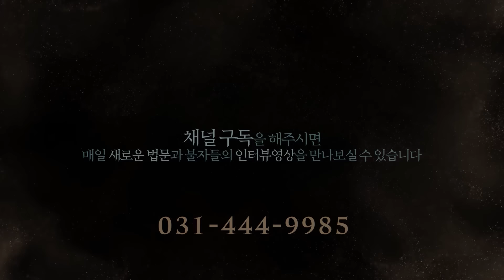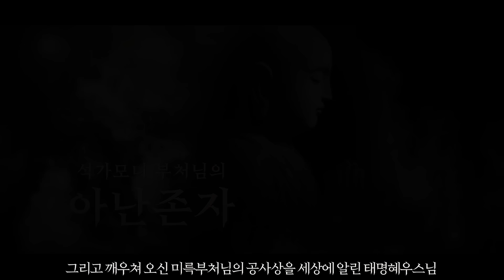140부 미륵부처님께 수계받은 거사 사후에 바로 용화세계로 왕생한 실화 용화미륵부처님 법문 240324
윤회가  안되기 때문에 죽으면 다 무상하게 사라지는 불쌍한 중생을 위해서
사바세계에 자비하신 미륵부처님께서  깨우친 공사상과 연기법을
갖으시고 사바세계에 오신 것입니다
사바세계에 오신 생불 용화미륵부처님은 깨우쳐서 오신 부처님이시기때문에
몸에는 광명의 빛이 나와 하루 24시간 방광을 하십니다

사바세계에 생불 용화미륵부처님께서 오셔서  처음 설하신 법문이 윤회는 없다입니다

자기네 같은 조계종 중이 윤회가 없다고 하니 맞다,
참 공부 잘하고 훌륭하다고 박수를 치는데
이 무슨 이런 일이 있습니까? 석가모니제자들이 도둑들입니까?

스님들은 윤회가 없다는 생불 용화미륵부처님법문을
도둑질해서 법문을 도용하지 마시고
사바세계 오신 생불 용화미륵부처님께 하루라도 빨리 귀의하여
성불하기 바랍니다
법문할때도 출처를 밝히히고 법문을 하시기 바랍니다

사바세계에 미륵부처님께서 오셨는데
스님들이 생불 미륵부처님께 귀의하지 않고
미륵부처님이  공사상  윤회는 없다는 법문을 도둑질해서 도용하면 죽으면 소멸됩니다,

수행자면 수행자답게 사바세계에 생불 미륵부처님께 귀의하여